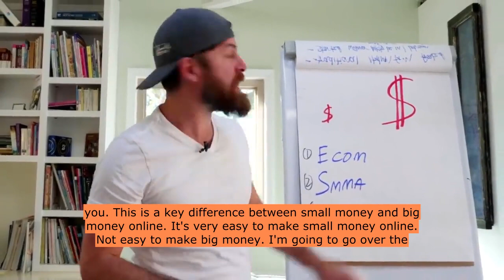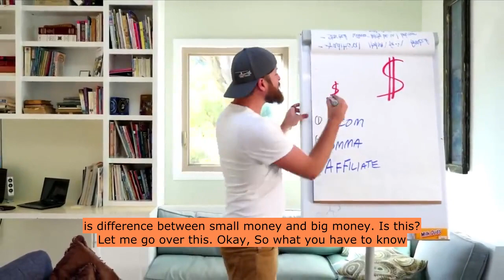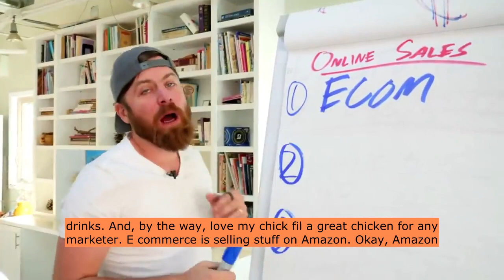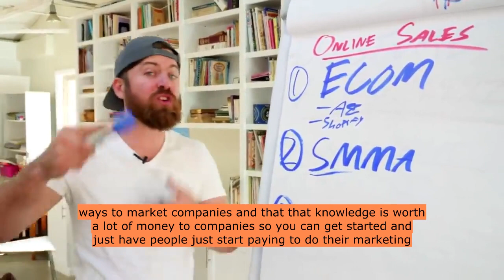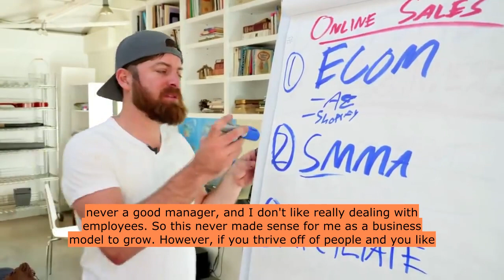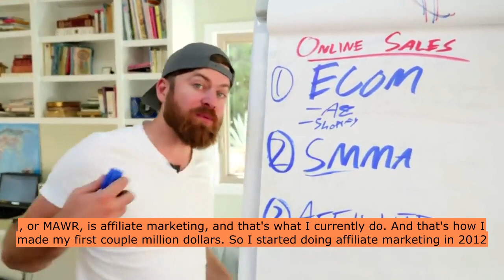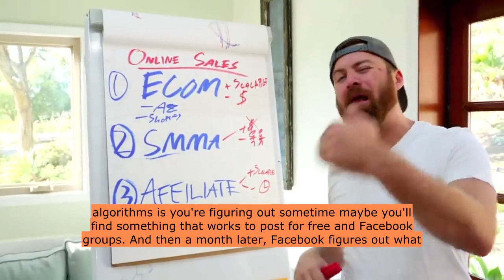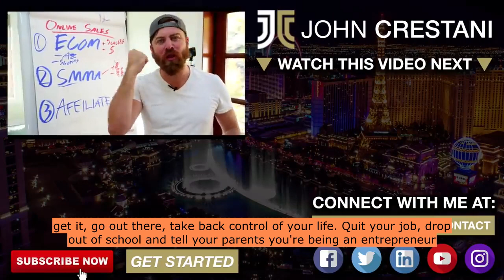Supreme Side Hustles: How To Make Money Online! (SUBTITLES)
If you are looking to start an online business or working from home get this FREE Ebook "Internet Business Builder Start-Up Kit" here And get my FREE training that will follow. Then it will show you How To Start making money in less than a month online.